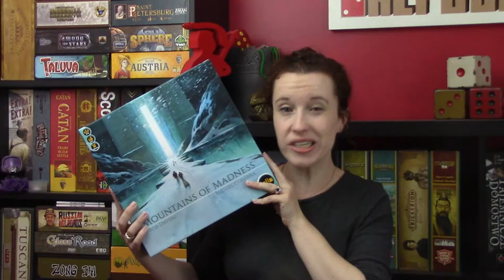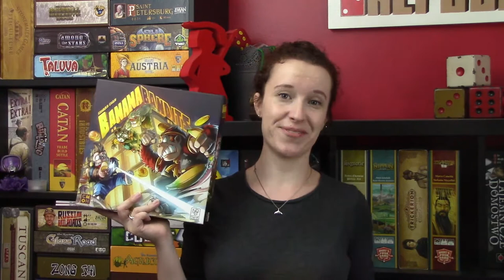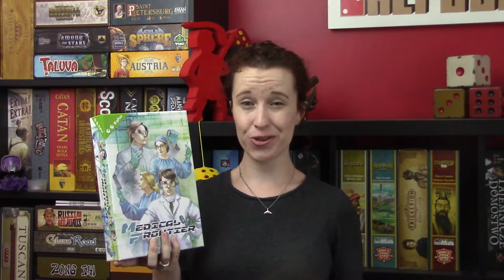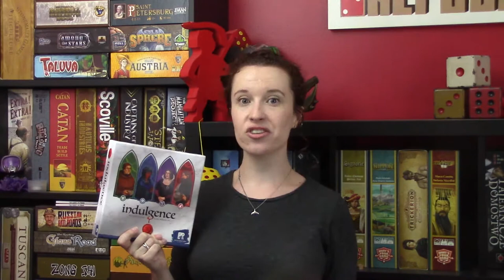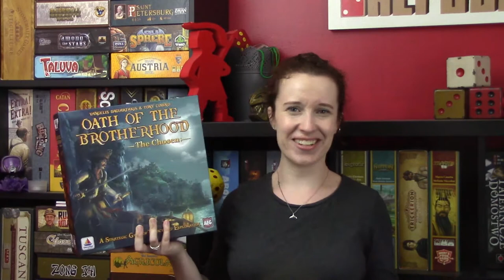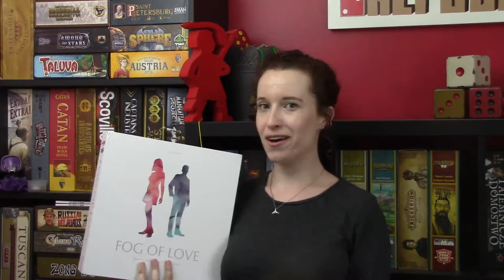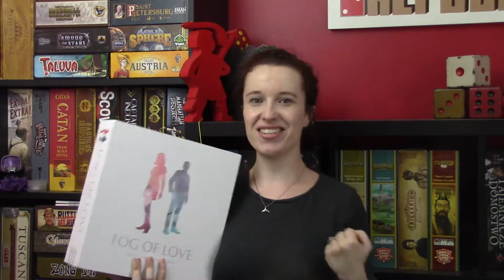Gen Con 2017 Board Game Haul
Welcome back! This is the latest of our monthly Haul videos, where you get to check in and see what we've gotten in lately. This year we decided to combine our August and Gen Con hauls into one video, mostly because we only got three outside of the convention and that'd be pretty uninteresting.

What new games followed you home in August? Did you play anything during Gen Con (or Gen Can't)? And have you tried any of the ones on our list? Let us know below!